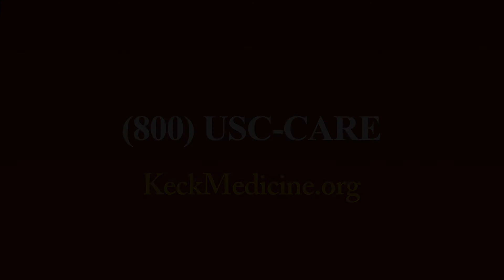How Do I Take Care of the Incision on My Neck?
Uttam Sinha, MD, an otolaryngology specialist and medical director of head and neck surgery at Keck Medicine, offers recommendations on how to take care of an incision on the neck.